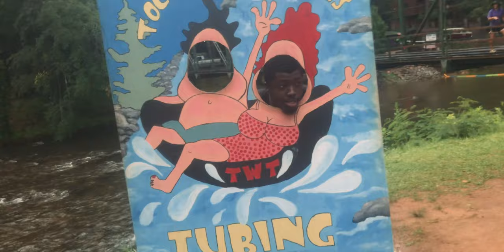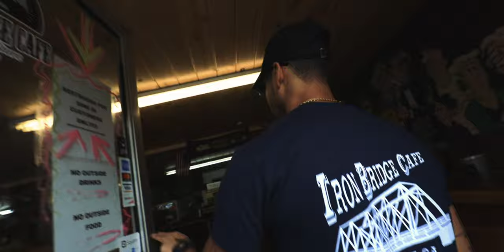WATER TUBING & EXPLORING! | Blue Ridge Cabin Trip | PT.2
Jacksonville, Florida
Jacksonville vlogger
Jacksonville dancer
jacksonville vlog
Jacksonville dance
Shot with a Canon EOS R OR CANON T5I